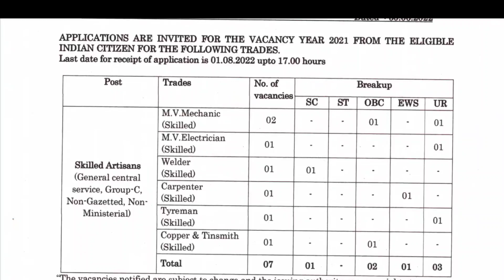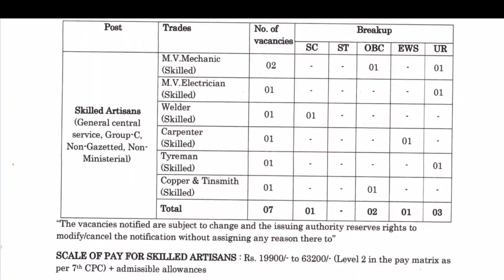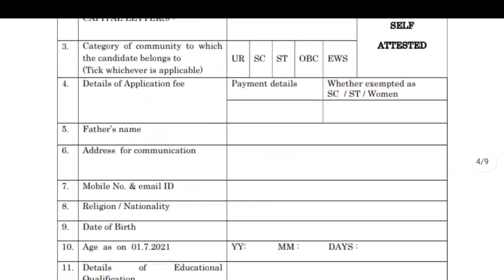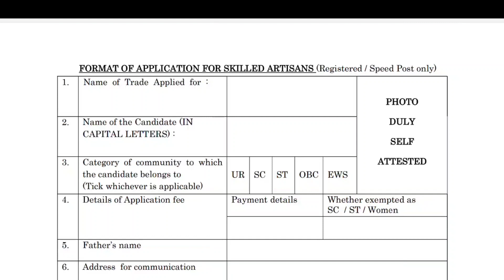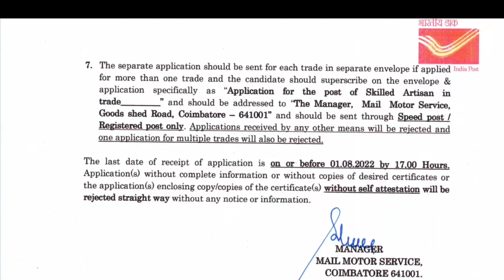7th తో పోస్టల్ లో ఉద్యోగాలు | Latest Postal Notification 2022 | Postal Jobs In Telugu | Job Vacancy